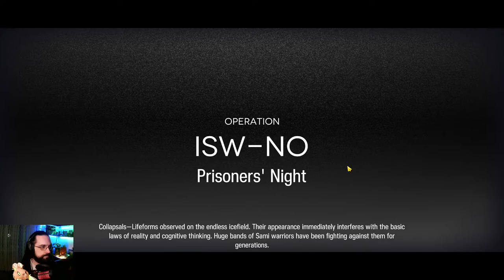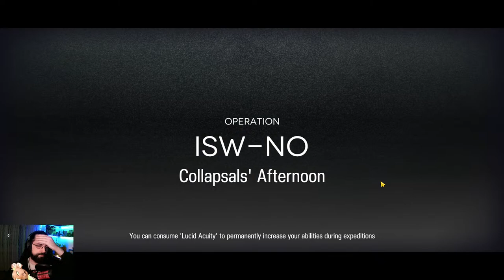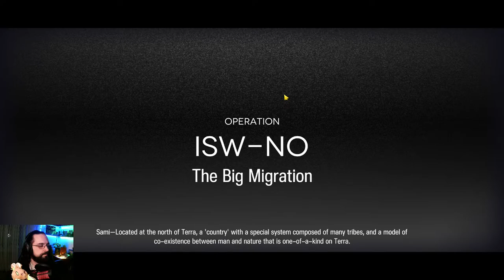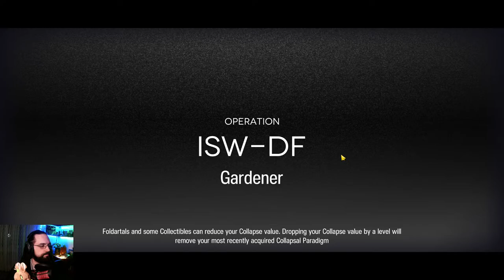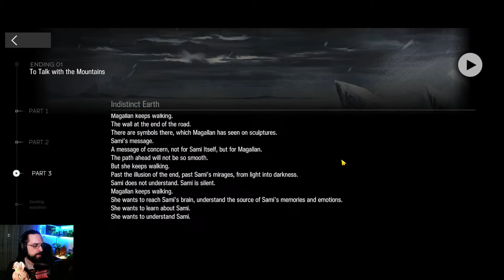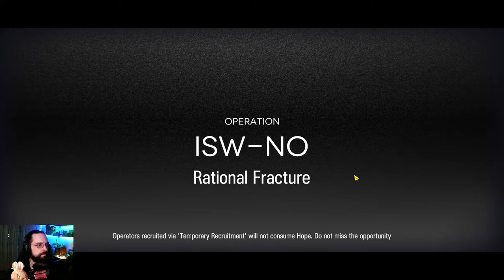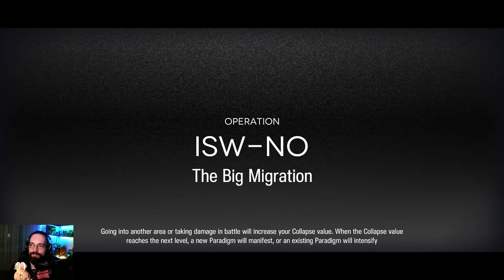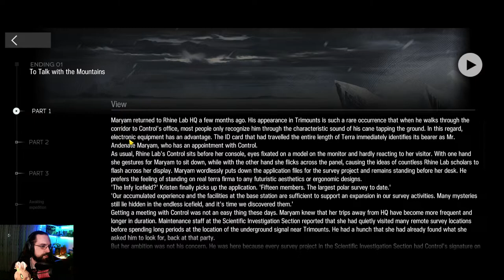Arknights / IS4 ENDING 3 - FINALLY DONE! / BLIND! / LORE READING! / P8 (19/04/2024)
The exploration of the Icefields begins! Going into this blind. No idea what enemies, bosses, endings, events and other things are in here. So let's see what we find!